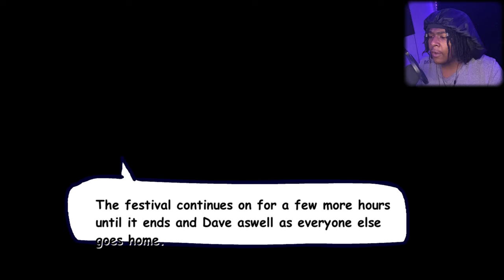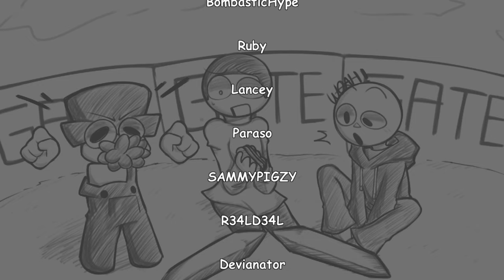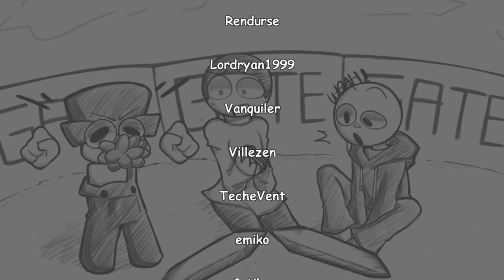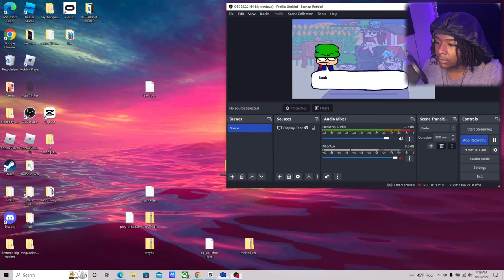THE DAVE AND BAMBI MOD IS BACK!! (Friday Night Funkin') Vs. Dave and Bambi 3.0 Update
The Outro